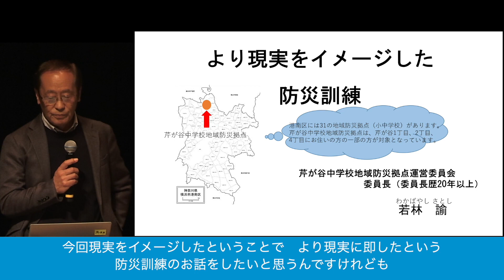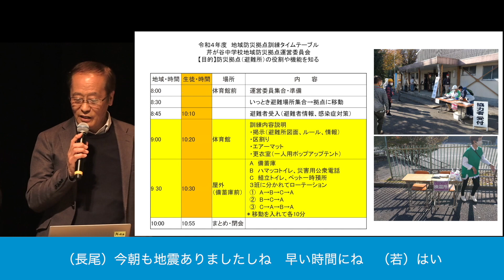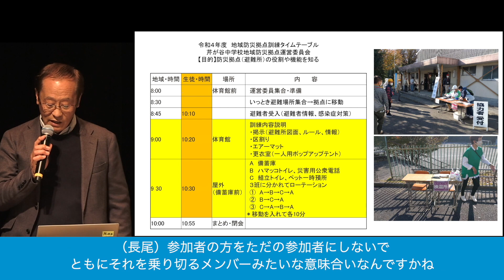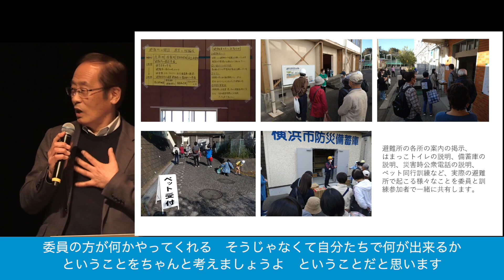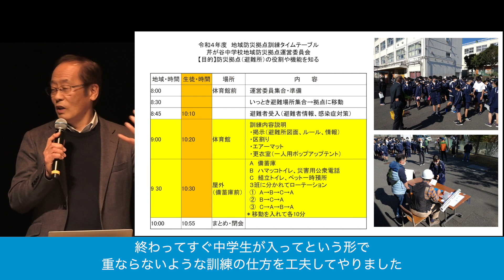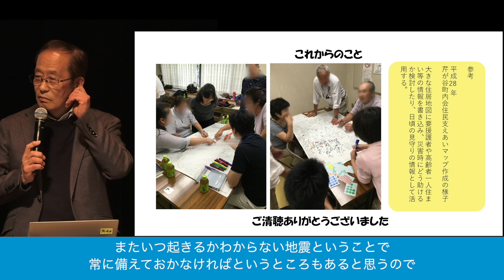地域の活動事例紹介 現実をイメージした防災訓練の実施（芹が谷中学校地域防災拠点運営委員会）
'協働による地域づくりの集大成として、港南区元気な地域づくりフォーラムを毎年実施しています。令和４年度の様子をご覧ください。

【その５】　地域の活動事例紹介
現実をイメージした防災訓練の実施（芹が谷中学校地域防災拠点運営委員会）

横浜市　港南区区政推進課地域力推進担当